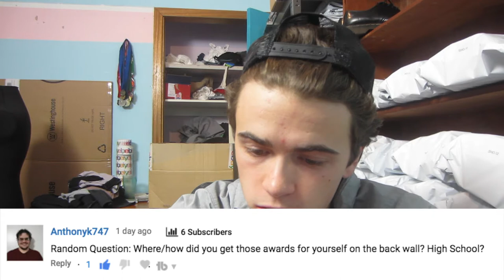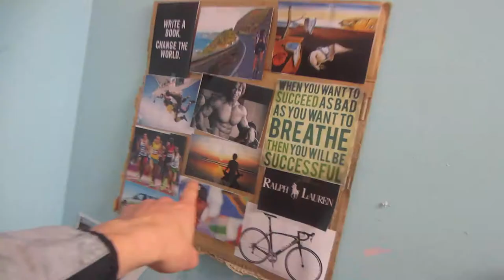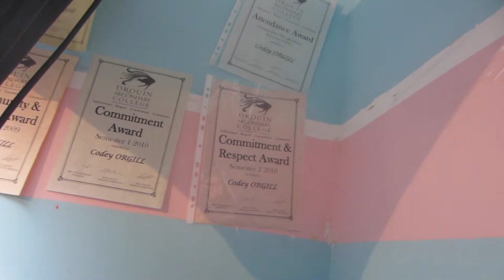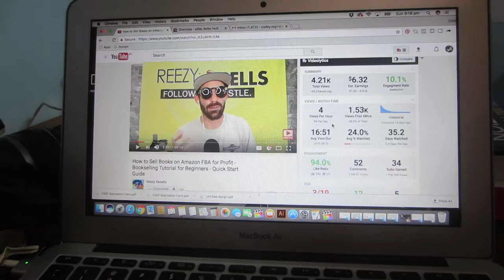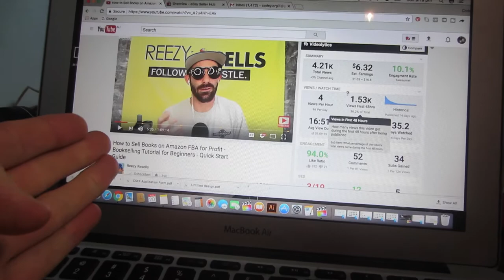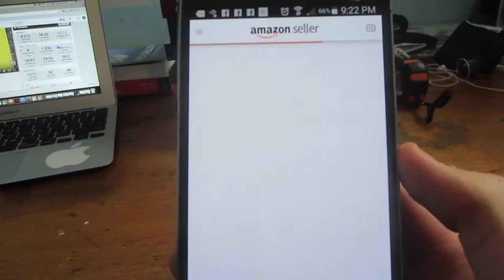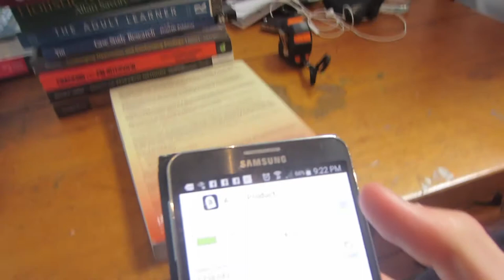Q & A Video